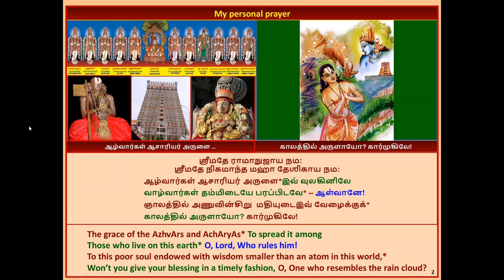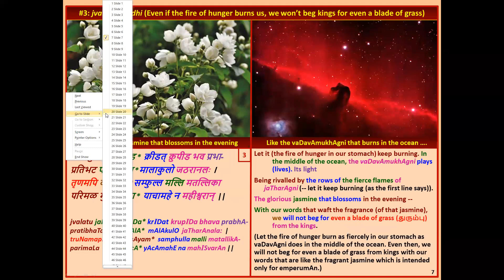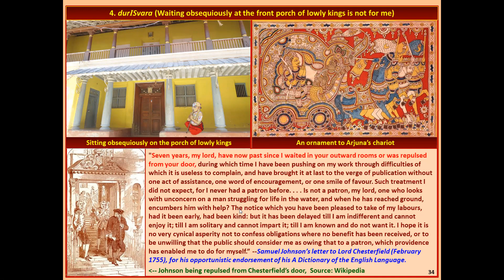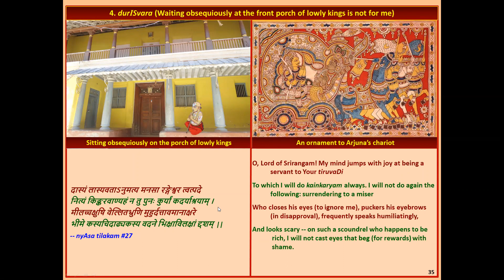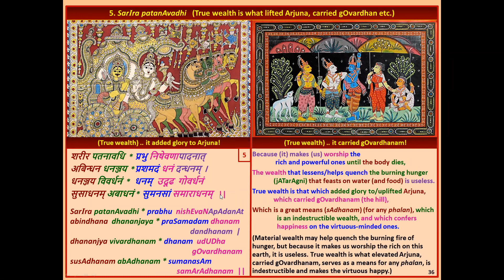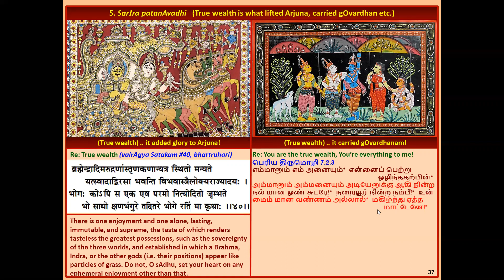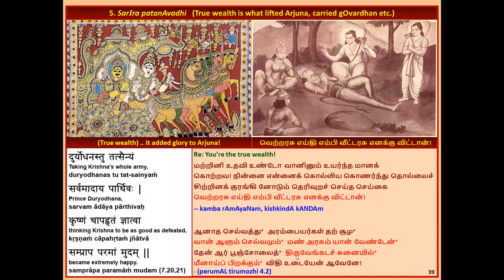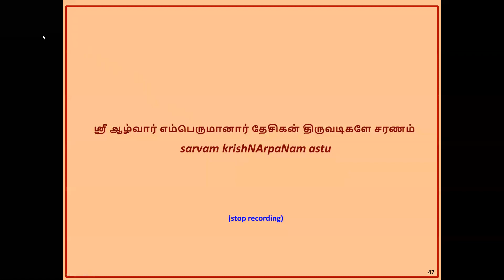Part 4, SrI vairAgya pancakam, panchakam, Vedanta Desikan, ஸ்ரீ வைராக்ய பஞ்சகம், upanyAsam, meaning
Video content:  Slokams # 4-5
Namaskaram. This is a (more or less) unedited recording of a free, online class from the series "Prabandhams and Stotrams" being taught to a live audience by Shri. Vijay on behalf of the non-profit Heritage-of-India Classes, operating out of Fremont, CA, USA. The intent is to teach the meaning, appreciation, and chanting of Sri Vaishnavite (Tamil) prabandhams and (Sanskrit) stOtrams. Pictures are supposedly worth a thousand words, so a special effort has been made to explain the meaning with pictures.
The adage "கற்றது கையளவு, கல்லாதது உலகளவு" (What I know is just a handful, what I don't is the size of the universe) applies particularly splendidly to us, so please forgive us for any errors.
If there is any good in these lessons, we dedicate it to the memory of the blessed souls of Sri. T. Pitchumani, Smt. P. Choodamani, and Sri. Arasanipalai V. Srinivasan, who have inspired us to undertake this kainkaryam.